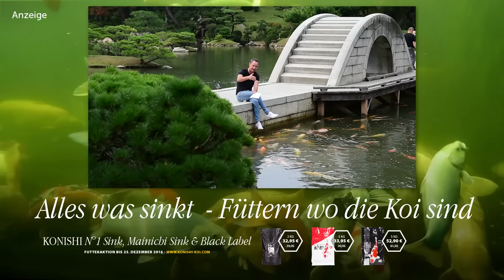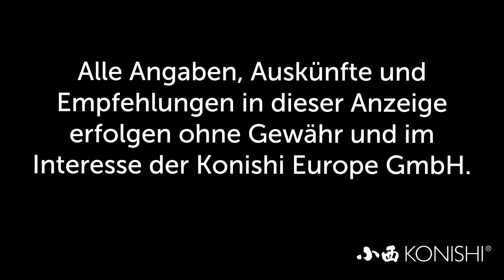Modern Koi Blog #1202 - Aufhärten gegen pH Sturz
Einer unserer Zuschauer wollte wissen ob es Sinn macht den Teich gegen einen drohenden pH Sturz aufzuhärten.